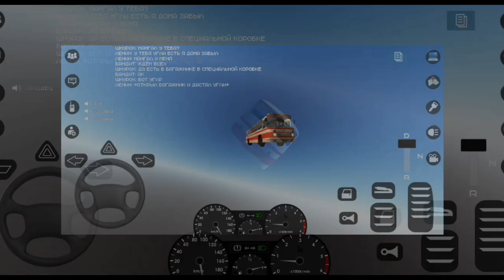БАГ С ПОЛЁТОМ В КОСМОС В MOTOR DEPOT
🔥 Предыдущее видео🔥
😊Лайк если хочешь чтоб серии по Motor Depot на моём канале! 😊

🙏 Скоро фильм ;) 🙏

⚡Немного о себе⚡
Имя: Лев 🦁

✔️Спасибо что пришёл

симулятор
motor depot
мотор депот
обзор
du recorder
игра motor depot
car
gameplay
depot
андроид
mobile
motor
funny
авто
машина
кс го
алекс
simulator
игра
чипузик
мобильные игры
3d инструктор
stream subor suborhome
driving
russian suv
камаз
авария
city
новая игра
дтп
симулятор вождения
прохождение
реальная жизнь
рус
ccd
capture recorder
симул
fox
dog
england
meow
all star
mighty
тест
playing
all stars
pet
self
jimmy

five
chrisfix
american truck simulator
cars
тюнинг
android
games
koz games
kozgames
сергей денисов
россия
ets 2
pets
cs go
ваз
москва
wr2
euro truck simulator 2
jdm
grand theft auto
машины
руская игра с мультиплеєром
дрифт
2020
аварии
city car driving
сити кар драйвинг
как установить motor depot
subor
suborhome
серая волга 24
советские машины
мод мотор депот
мод
песок
пасхалки
камазисты
баги
лаги
обзор motor depot
motor depot где скачать
portrait
defense
julian
indulgence
shelter
dogs
rescue
msi
animals
funny cats
spintires на телефон
спинт
где скачать motor depot
spintires
motor depot играс мультиплеєром
st
kovalevskiy
мультиплеєр
crossing
стрим
412
в игре
honda
москвич
клип
жизнь
реальная
euro truck simulator
honda civic
видео
юмор
humor
тест драйв
смешное
sports
auto
test drive
bus driver simulato
зима
captu
mongoose gaming
желтый камаз
снег
автобус
kamaz
гололед
мангуст гейминг
водителя
симулятор автобуса
водитель автобуса
driver
симулятор водителя автобуса
bus
игра fernbus simulator
автобуса
онлайн
chudo8585
камминз
двигатель каменс
газель бизнес
remigun
next
andr
v recorderapp made with @v recorderapp
газель некст
каминс
газели
газель камминз
русский
водила
газель
лёгкий коммерческий транспорт
кебухов видео новинка
кебухов ютуб
летс плей
етс2
рп
популярные
крмп
видео-обзоры
алі
motor depot
мотор депот
симулятор
мобильные игры
андроид
mobile
алекс
android
реальная жизнь
симулятор вождения
рус
дтп
gameplay
car
3d инструктор
stream subor suborhome
subor
suborhome
driving
ccd
city
симуляторы на пк
du recorder
motor
игра motor depot
симуляторы
камаз игра
симуляторы 2020
топ симуляторов на пк
motor depot the smash
обновление
дрифт
баги
авария
игра
depot
не тормози
автобус
andr
koz games
kozgames
сергей денисов
russian suv
автобусы
games
экшн
обзор
спидран
синий экран
чипузик
ваз
city car d
краш-тест
мод для motor depot the smash
alibaba
али
баба
стримы
ali-baba
алі-баба
алибаба
бёрнаут
етс2
спин
атс
алі
летс плей
моды
видео-обзоры
прохождение
крмп
популярные
рп
the smash russiancar simulator
bezobrasie stalk
лаги
камазисты
пасхалки
песок
мод
мод мотор депот
советские машины
камаз
серая волга 24
мобильная
водила
русский
kovalevskiy
сити кар драйвинг
аварии
2020
city car driving
motor depot the smash motor depot
car russian simulator
обновление в мотор депот
most
мотор
рж мотор депот
лайфхаки
как пройти сквозь стену
игры
фичи
как сделать
как сделать из
gta
bezobrasie
dri
сталкер
сталкер тень чернобыля
скачать песню
скачать бесплатно
паркур
motor depot
мотор депот
андроид
обновление
симулятор
mobile
мобильные игры
алекс
android
du recorder
симуля